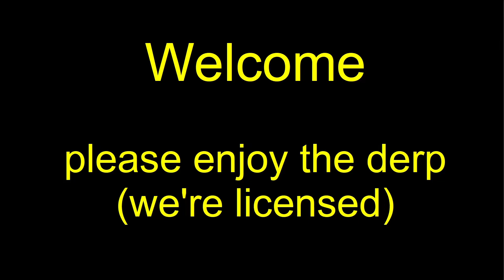MWO 256 Group Drops 20220124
Grouping with the blokes on 24 January 2022.